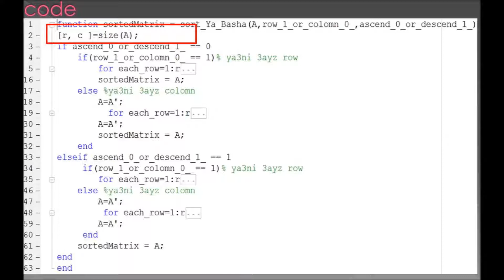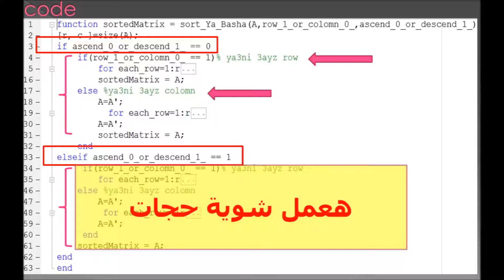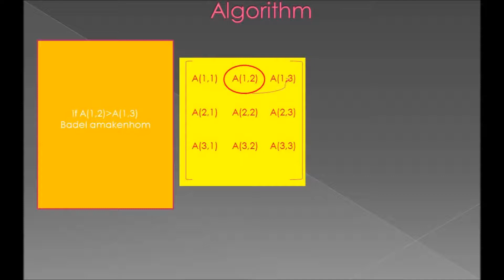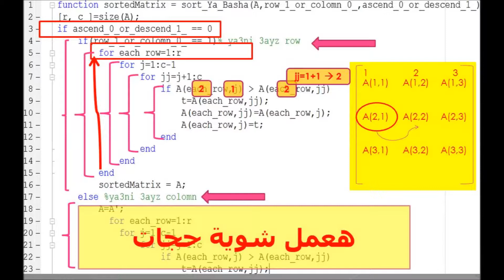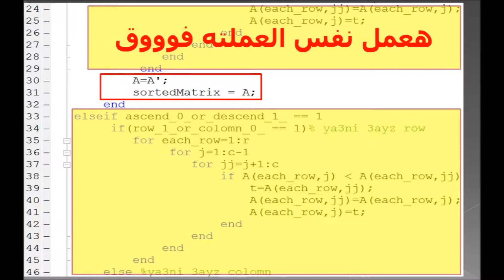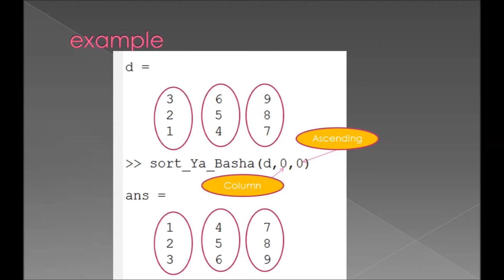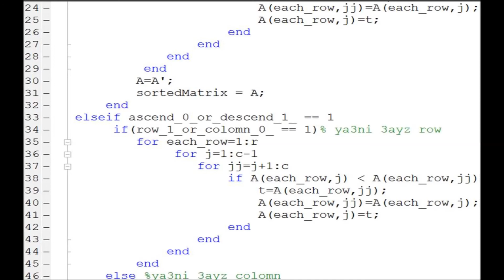Matlab for beginners|| Implement sort function || Example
Implement SORT function using for loop